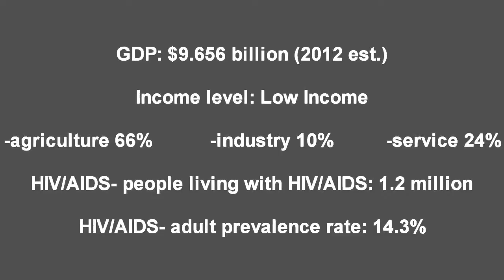International Business - Introduction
School: David and Mary Thomson Collegiate Institute
Class: International Business
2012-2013